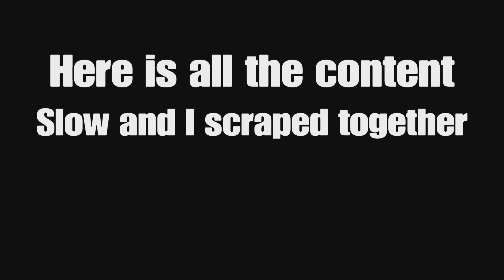You won't last 5 minutes playing this game (Neither will the servers).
CLICK HERE AND PLAY NOW!1!